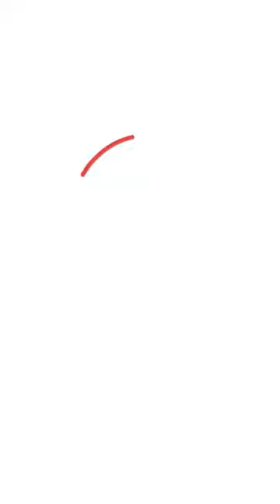how to draw a beaver. Draw Beaver in 33 seconds